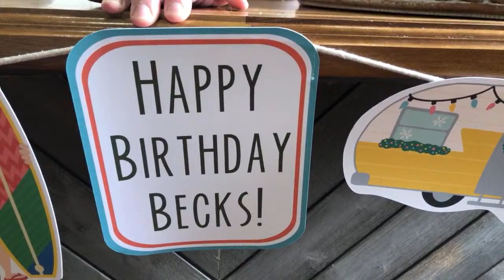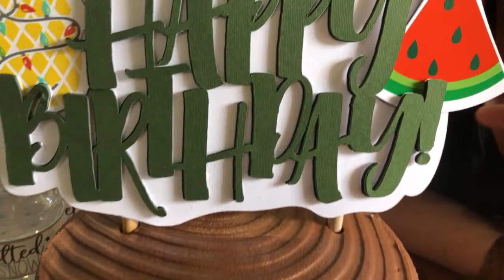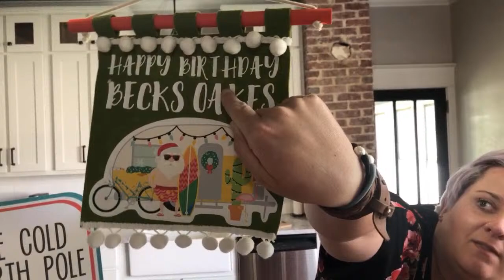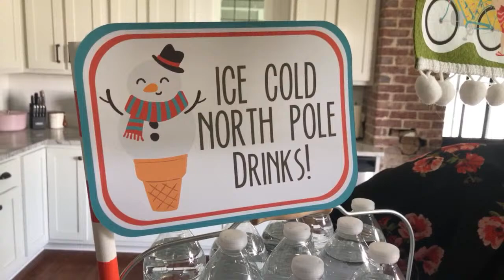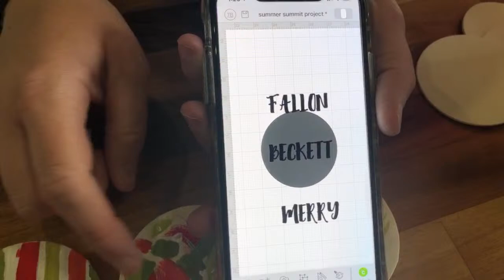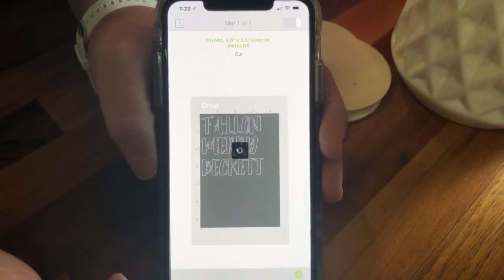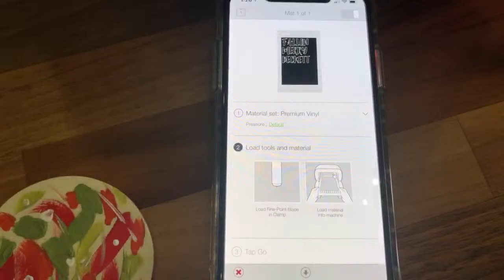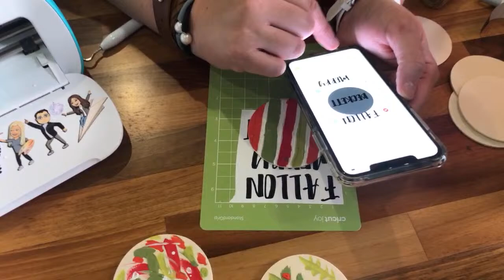Create Your Own Christmas in July Party With Cricut!